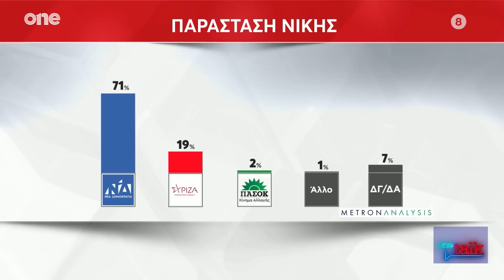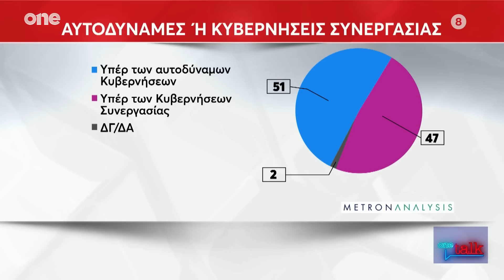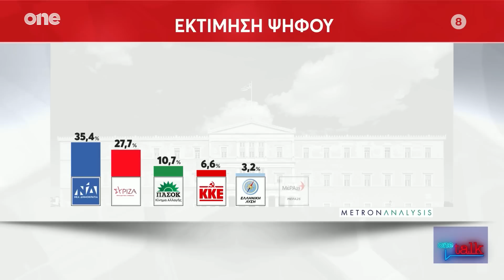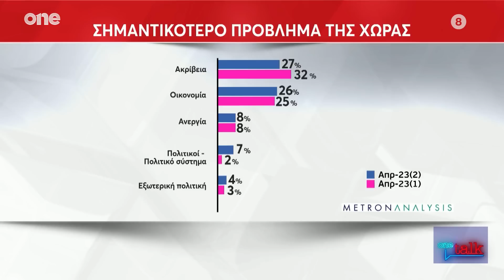ONE TALK 4/5/2023